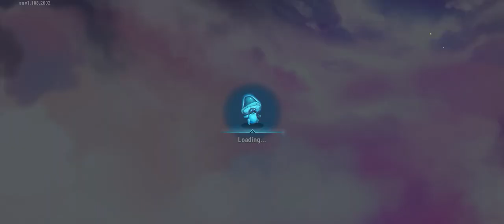Hero Wars Part 626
Published today recently on January 30 2024. Hello guys I will show you my game recorder... This game is called "Hero Wars". Hope you like it thank you together with mp3 embedded in this video